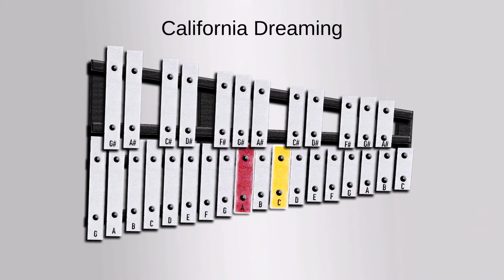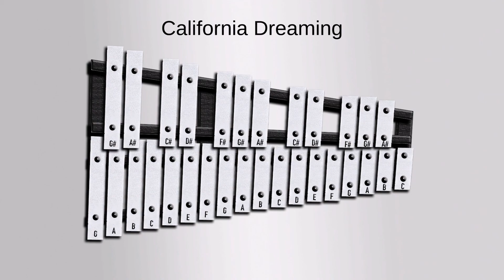Glockenspiel - "California Dreamin" Lesson by Project Musica 🎶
In this Glockenspiel tutorial, I play California Dreamin on 30 note Glockenspiel. You can play California Dreamin just as I do on a Glockenspiel.

In order to watch me playing California Dreamin on Glockenspiel in lesson mode, slow down the video by: ⚙ Settings ➡ Playback Speed ➡ 0.5

Thank you for your time. If you liked and want to support me, could you 👍LIKE👍 the video and 💕SHARE💕 it?

A new video will air every Monday and Thursday  15:00 GMT.

Thank you for your interest and time. Stay with music 🎶 🤗

Glockenspiel Information:

The Glockenspiel is a percussion instrument composed of a set of tuned keys arranged in the fashion of the keyboard of a piano. In this way, it is similar to the xylophone, although the xylophone's bars are made of wood, while the glockenspiel's are metal plates or tubes, thus making it a metallophone. The glockenspiel, additionally, is usually smaller and, because of both its material and smaller size, higher in pitch.

In German, a carillon is also called a glockenspiel, while in French, the glockenspiel is often called a carillon. In music scores the glockenspiel is sometimes designated by the Italian term campanelli.

The range of glockenspiel is limited to the upper register, and usually covers about two and a half to three octaves, but can also reach up to three and a half octaves. The glockenspiel is a transposing instrument; its parts are written two octaves below the sounding notes. When struck, the bars give a very pure, bell-like sound.
Other instruments that work on the same struck-bar principle as the glockenspiel include the marimba and the vibraphone.

The Dulcitone has a similar sound to the glockenspiel since its sound is made by hammers striking tuning forks. The dulcitone uses soft hammers which damp the forks, compared to the hard hammers of the glockenspiel, creating a more gentle sound. There are also many glockenspiel-like instruments in Indonesian gamelan ensembles. In the United Kingdom, the United States, and Canada, there is a form of glockenspiel called a bell lyre, bell lyra, or lyra-glockenspiel.[9] The bell lyre is a form of glockenspiel commonly used in marching bands.

Related words and synonyms